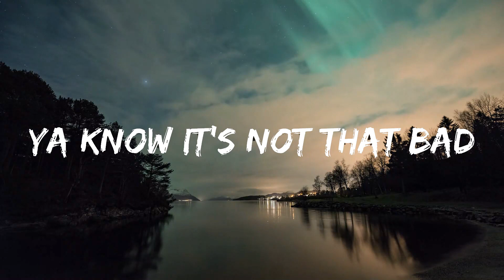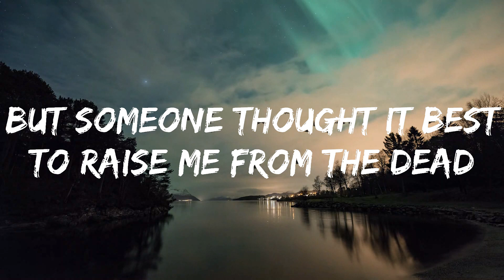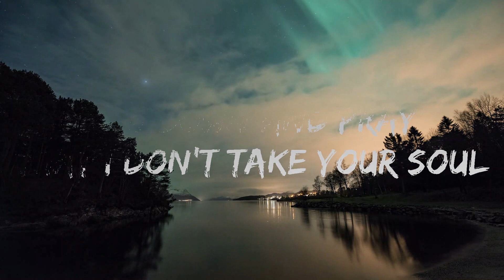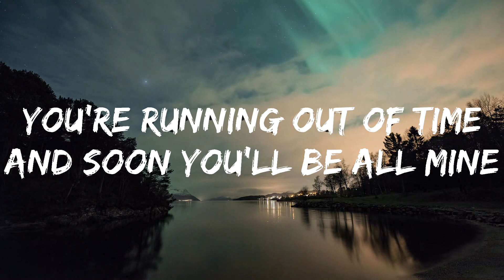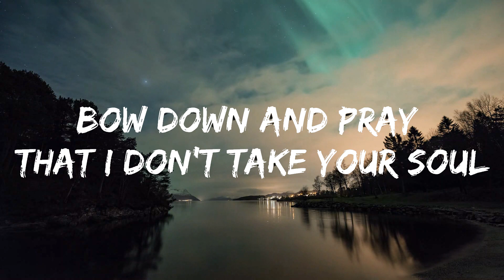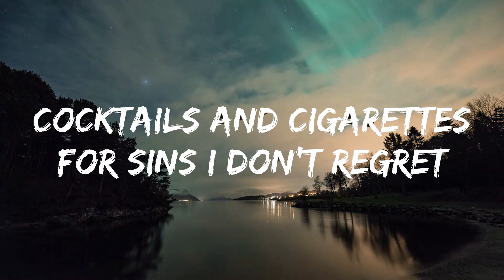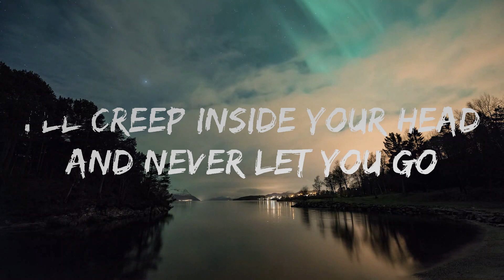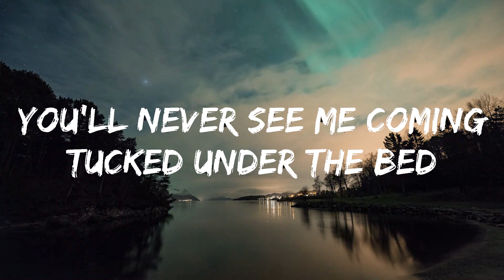Stileto, AViVA - Demon Mode (Lyrics) | Lyric / eytra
🎤 Lyrics: Stileto, AViVA - Demon Mode

Went to hell and met some friends
Ya know it's not that bad
Cocktails and cigarettes
For sins I don't regret

But someone thought it best
To raise me from the dead
So lets put on a show

I hit my demon mode
Bow down and pray that I don't take your soul
You'll never see me coming
Tucked under the bed
I'll creep inside your head

I'll break your bones if you call out my name
Pentagrams and crooked laughs a curse you can't explain
Kick up my feet, let the fun begin
Call out the minions and the skeletons
Join us or pay the price
Eternal sacrifice

And soon you'll be all mine